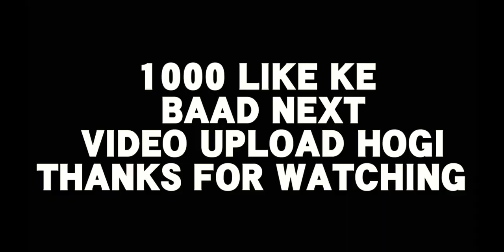MY FIRST IN VILLAGE TREVEL TRIP || CINEMATIC SHOT || @ARSH9770 || CINEMATIC VLOG || BLOGING }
INSTAGRAM ID
FACEBOOK ID
TIKI

My first vlog 2022 84

family videos
family vlogs
daily vlogger
daily vlogging
daily vlogs
travel vlogs
playing with family
family vlog
travel videos
travel vlog
ramnagar vlog
jim corbet vlog
jungle safari vlog
ramnagar jungle safari
ramnagar tiger jim corbet vlog
tiger vlog
bharti singh vlogs
bharti singh
haarsh limbachiyaa
bharti singh youtube video
haarsh limbachiyaa youtube video
bharti and haarsh youtube video
harsh limbachiyaa
lol
lol videos
bharti and haarsh vlogs
golla vlogs
haarsh and golla
golla ki masti
shoot day
bts
Return to Mumbai
Udiapur
Haarsh Got Angry
Golla Forgot Haarsh
Travelling
Returning back
Time with my son
Fun
Life
Happy
Smiley
Udaipur ki journey
dimple malhan vlogs
Dimple malhan
triggered insaan
fukra insaan
vlog
dimples kitchen
lakshay chaudhary
lakshay second channel
indian vlogs
rachit singh
hindi blogs
dost ki shaadi
indian shaadi vlog
wedding preperations
groom
my marriage
my wedding vlog
my shadi vlog
wedding fuctions
shopping for wedding
wedding rituals
indian wedding dance
indian wedding rituals
shaadi vlog
shaadi celeberation
haldi day
haldi vlog
AIB
Stand Up Comedian
Jokes
Funny
Vlog
Indian Vlogger
Vlogger
Comedy
Comedian
Trending
All India Bakchod
Funny Video
Funny Sketch
Funny Jokes
Tanmay Bhat
Live
Live Stream
Tanmay Bhat Live
Paras thakral
Paras thakral vlogs
Travel vlogs
Audi tt
sports car
uk
uk07
uk07rider
car wrap
car modification
car ppf
modified car
audi car
new car
audi 0-100
drag race
car race
mustang
मृत सागर
what is dead sea
dead sea
salt
how to make dead sea
dead sea floating
dead sea israel
how to make dead sea at home
dead sea in hindi
salt sea
sea
swim
swimming in dead sea
floating
dead sea videos
is dead sea real
experiment
experiments
dead
मृत सागर वीडियो
मृत सागर कहां पर है
sonamukul
mukulsona
mukulsonams
hometour
mukulsonavlog
Sona dey vlogs channel
prank
mukul Sona new video
Home tour vlog
Sona dey
Mukul gain
Mukul ka new video
Sona ka new video
Mukul sona ms
Vlogs
Mini vlog
Mini vlogs
free fire
free fire short tiktok video
solo vs squad short video free fire
shorts
U22 Singapore
Chương Thị Kiều
Huỳnh Như
Quan Văn Chuẩn
Văn Tùng
Văn Khang
HLV Mai Đức Chung
U22 Lào
Lào
u22 Việt Nam
HLV Troussier